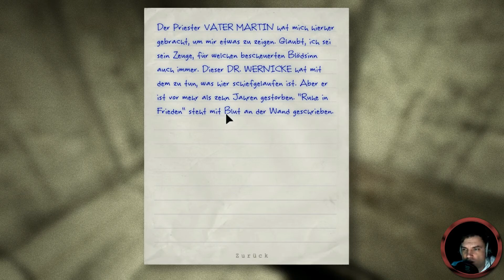Outlast Teil 5 [Deutsch|HD] - Parcour im Keller | Let's Play Outlast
Sting Kee's Let's Play Outlast [Deutsch/English/HD]

Playlist Let's Play Outlast: